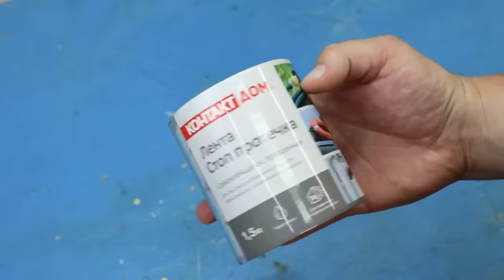СЕКРЕТНАЯ функция газовой ГОРЕЛКИ о которой мало кто знает!Крутые идеи!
СЕКРЕТНАЯ функция ГОРЕЛКИ о которой мало кто знает!Крутые идеи!
Миллион советов и хитростей, которые сделают вас мастером 100-го уровня! Мало кто помнит и знает эти секреты! Уловки мастеров и полезные гаджеты !! А вы не знали !! Полезные советы из пластиковых бутылок! СОВЕТЫ СТАРЫХ МАСТЕРОВ!